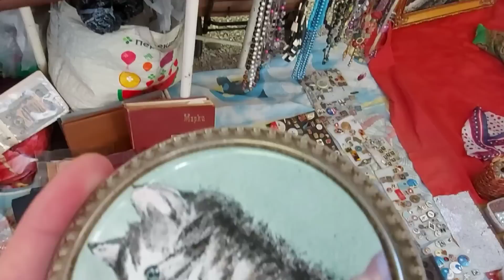ЁМАЁ 🧐😁 Прилетел в Сочи , Барахолка в Сочи с Иваном Рыбниковым а что будет завтра ? 🙉🙈